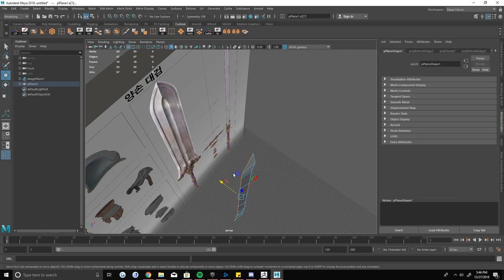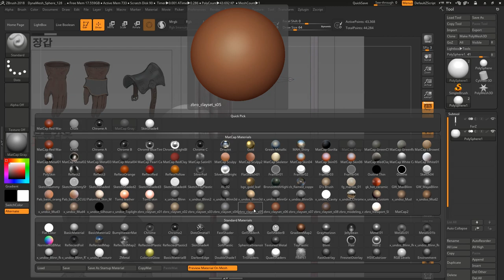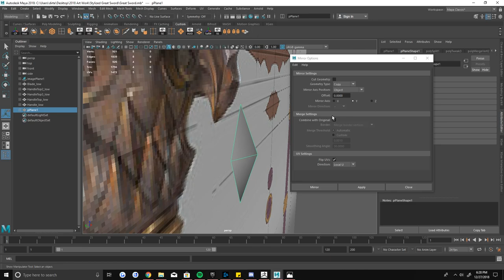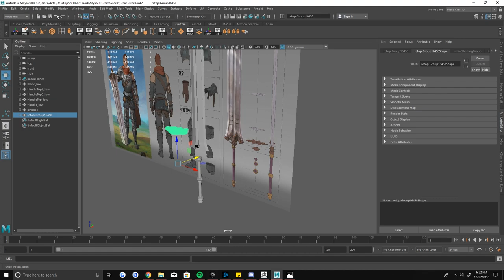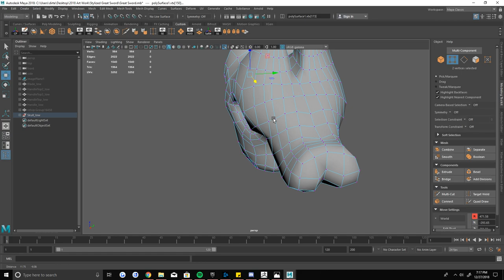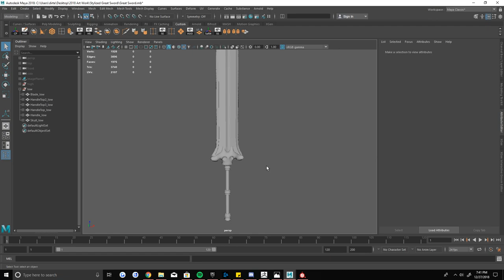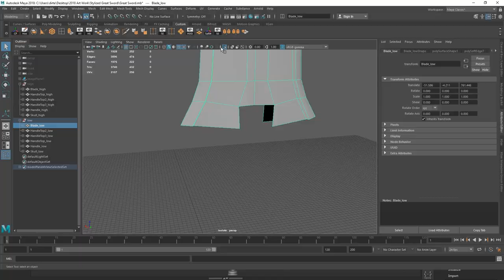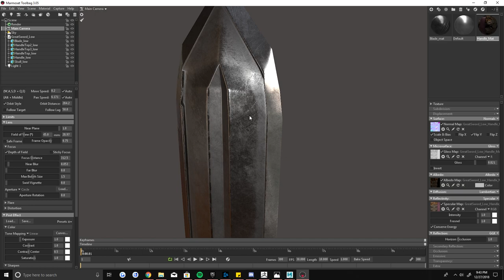The Making of the Great Sword Time lapse in Maya Zbrush Painter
Hey guys! Welcome back to another time lapse!! First of all, I am not claiming to be the best first of all, nor a professional! But I do love 3D and if me sharing my process can help someone in need then so be it!! Just showing my process in hopes that someone can take something away from these videos!

In this video I take a concept found here credit to him btw

And turn it into 3D with my own twist!!  I start with a base inside of Autodesk Maya 2018. And then take it into zbrush to do some detailing into the high poly. Finally I take it back into substance painter and bake my maps and then texture inside of there! I then take it into marmoset toolbag to do some renders :) Hope you enjoy!!! Or even sub if you wanna see more! I upload 2-3 times a week!